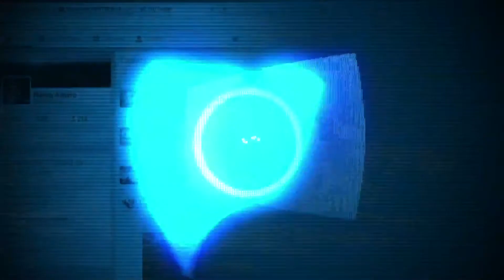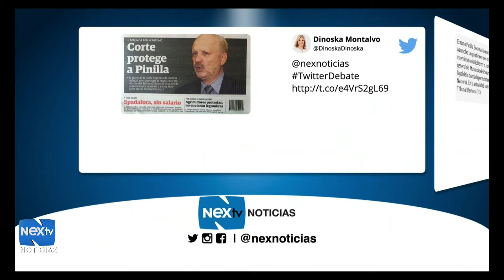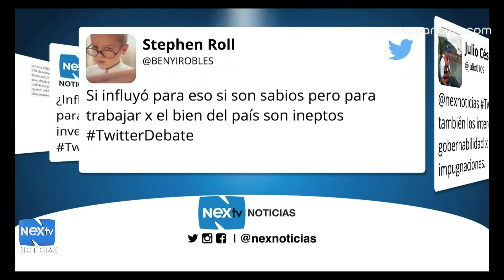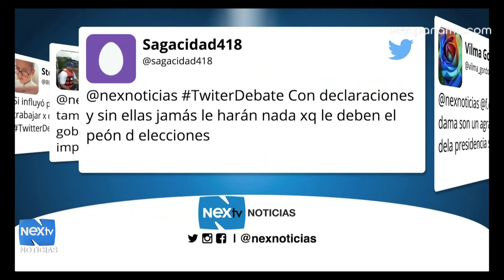Primer bloque de Redes Sociales del 25 de mayo 2015